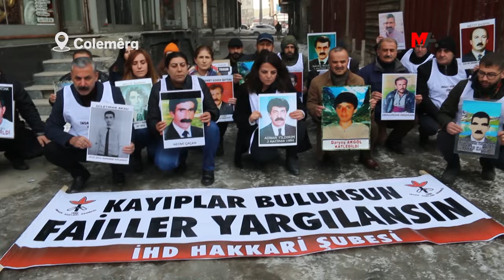KAYIP YAKINLARI ROBOSKÎ'NİN FAİLLERİNİ SORDU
İHD ve kayıp yakınları, 4 kentte yaptıkları açıklamalarda 90'lı yıllarda gözaltında kaybedilen ve katledilen Mehmet Özdemir, Necmi Çaçan ve İsmail Bahçeci'nin yanı sıra 28 Aralık 2011 yılında savaş uçaklarının bombardımanı sonucu katledilen 19'u çocuk 34 kişinin faillerini sordu